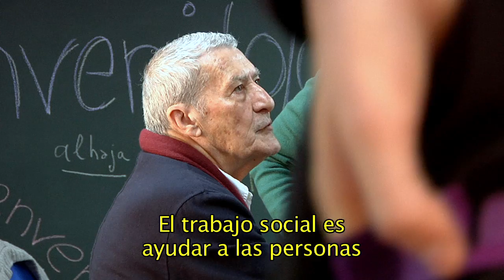Marco Marchioni visita IntermediAcción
Visita de Marco Marchioni con motivo del primer encuentro técnico del proyecto de Intervención Comunitaria, en diciembre de 2014.
Asociación IntermediAcción